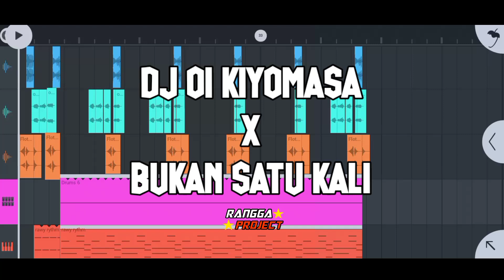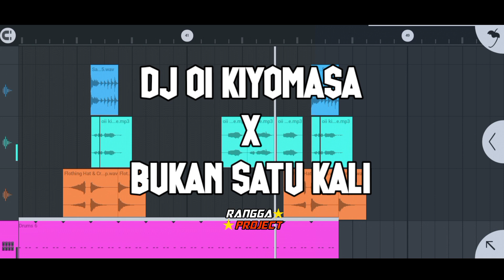DJ KIYOMASA X BUKAN SATU KALI || RANGGA PROJECT || FREE FLM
Mixeding - RANGGA PROJECT
Type         - Remix

jgn lupa subkreb